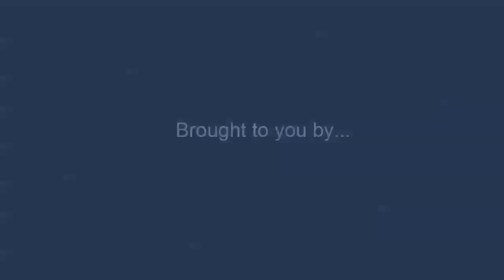Gratitude Juice Feast #4 - We Don't Need Any Believers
Aloha Sangha!

Today is day #4 of the Gratitude Juice Feast and Cleanse and everything is going great. Today I ventured over to Agape Spiritual Center and Sanctuary with my Brother Dr. Bodise and it was amazing.

Michael Beckwith was absolutely amazing and he delivered what I can only describe as a phenomenal sermon. Reverend Michael talked about so much but the overall tone of the sermon was to trust that the Universe is here to help us realize our potential fully and completely. We must see what we want, feel what we want and realize whatever that may be, that potential is already within us we just have to realize it (it's not out there somewhere).

Afterward Dr. Bodise and I went to meet up with Brother Andrew and Brother Todd at Leaf Cuisine to talk about the service. It was very inspiring to hear everyones take on the service and it was empowering to see everyone so amplified and full of gratitude.

If you're ever in the Southern California area Sundays at Agape should definitely be on your to do list.

Peace, Love, Unity and Respect.

-Brother Echo